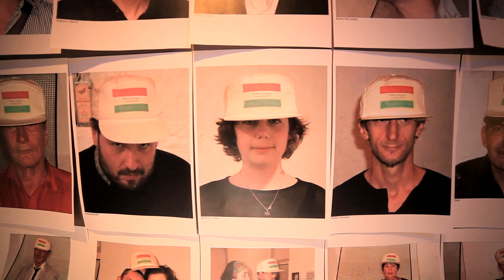25. Művészetek Völgye - 4. nap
25. Művészetek Völgye - 4. nap
Napi hangulatkeltő összefoglaló